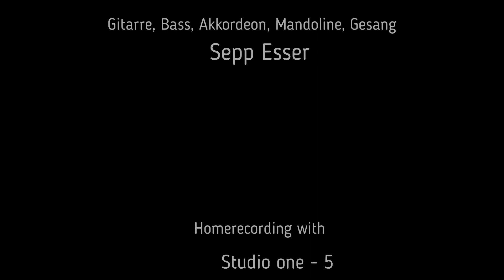Lustig Ihr Brüder